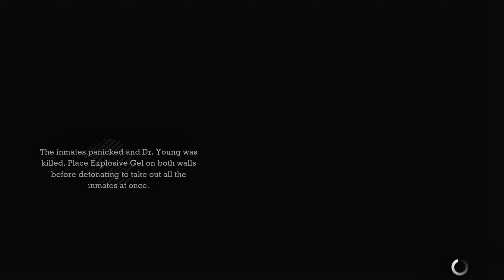Batman Rescue Commissioner Gordon Mission || Batman Arkham Asylum gameplay || #3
Batman Arkham Asylum Full Gameplay PC

If you Enjoy Then Do_

Batman Arkham Asylum gameplay on pc in 4k60fps ultrarealistic graphics Part 3
This video includes part 3 gameplay cutscenes and cinematics.

Let me know what other games you would like to see on this channel and I will try to upload a gameplay video.

✔ If you don't want to miss new videos click on the bell.